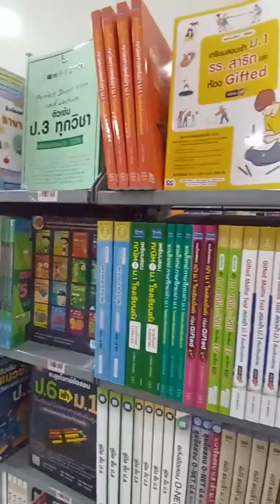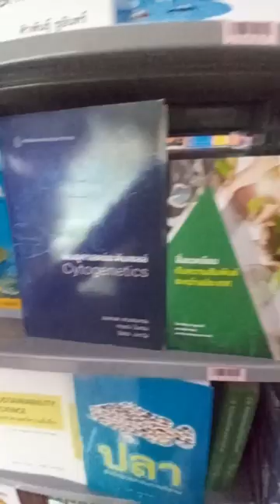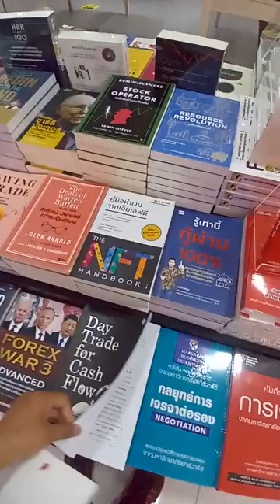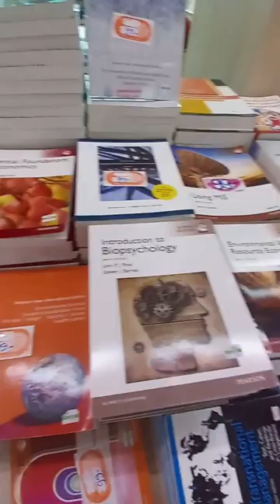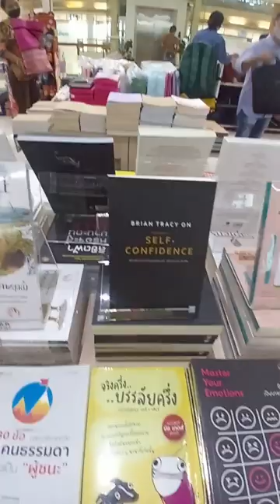Book Store Chulalongkorn university